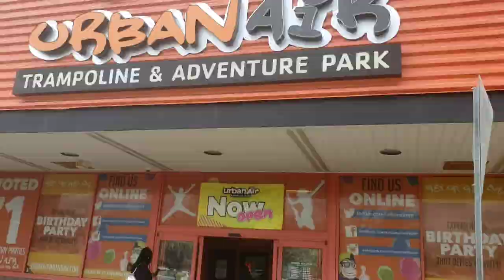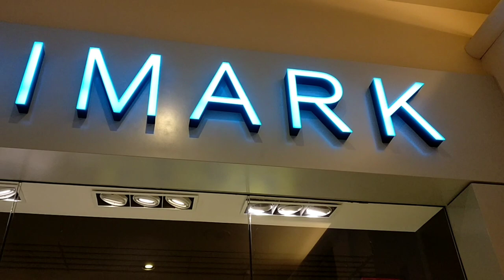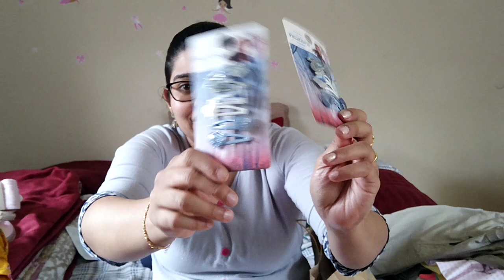Weekend fun vlog USA Tamil/Karnan Movie, Trampoline Jumping & Shopping Vlog/Poosanikai Sambar Recipe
Hey all i am very happy to share you all my fun and happy weekend vlog, in this video i have shared our weekend activity in usa and i have even shared our movie experience in usa (Karnan Movie) and my summer and birthday shoipping...Hope you all will enjoy this video...

Thank u for watching and hope all are safe and enjoying with family...